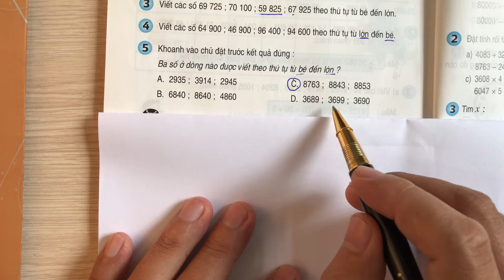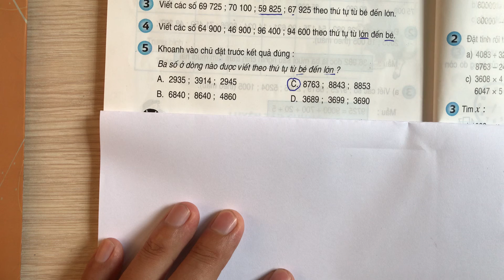Toán lớp 3. Ôn tập cuối năm bài 5 trang sgk 170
Xem thêm nhiều bài giảng tại:
1. Học viện đào tạo và phát triển Tài năng Việt Nam
2. Xem thêm nhiều bài giảng tại
3. Facebook 123 Học Tốt